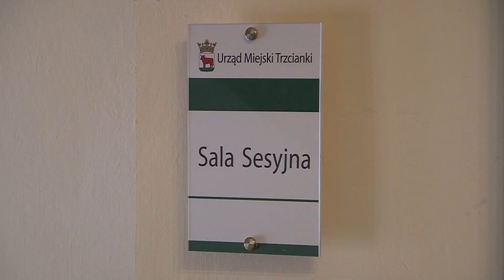Trzcianka: basen jeszcze droższy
basen jeszcze droższy